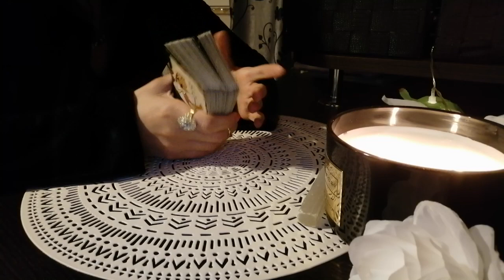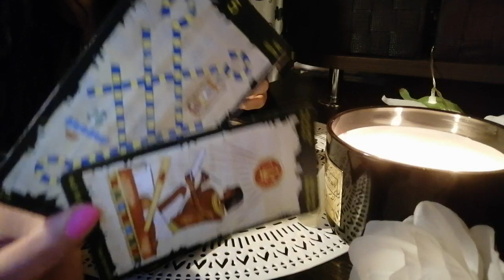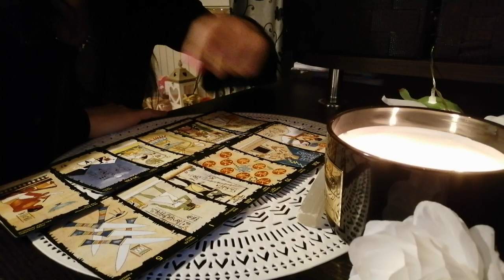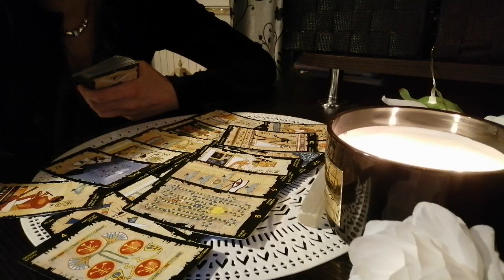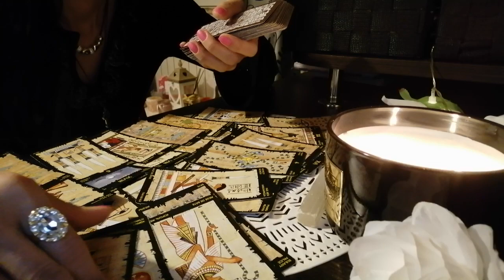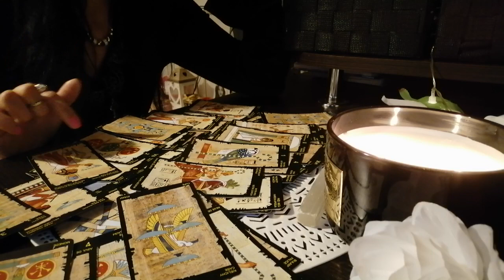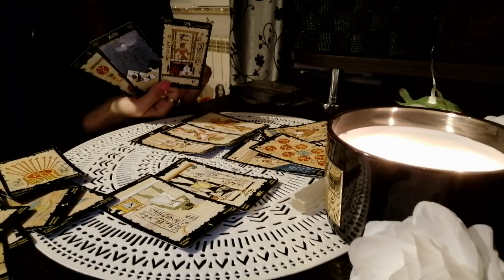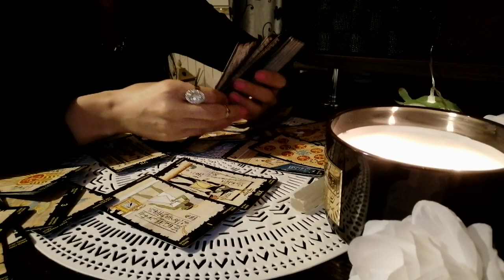Scorpion 18-31 martie 2021! ADIO!